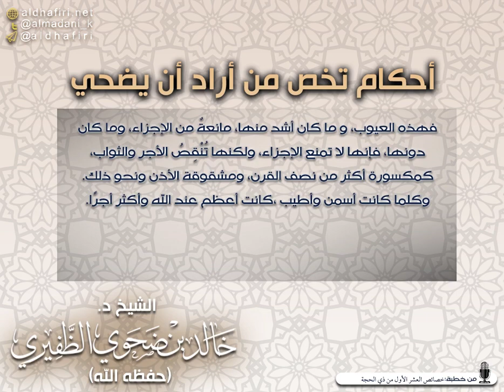📌 أحكام تخص من أراد أن يضحي 🎙️الشيخ الدكتور خالد بن ضحوي الظفيري حفظه الله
📌 أحكام تخص من أراد أن يضحي

🎙️الشيخ الدكتور خالد بن ضحوي الظفيري حفظه الله

الدّعوةُ_السلَفِيَّةُ_بالمَمْلَكَةِ_المَغْرِبِيَّةِ
💻 تابعنا
على التلغرام :↙️
على الفايسبوك :↙️
Facebook.com/da3wa.salafiya
على اليوتيوب :↙️
Youtube.com/user/Da3waSalfiya